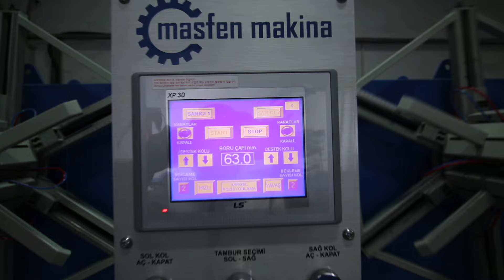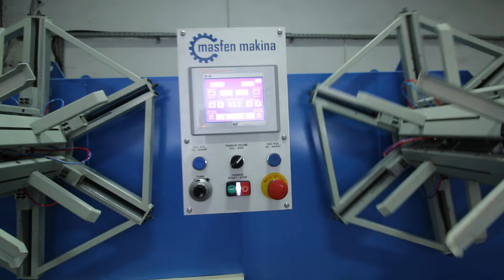PE Pipe Coiler - PE Boru Sarıcısı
Sarıcı - Coiler Plastik Boru Sarıcısı Kangal Boru Sarıcısı 20-63 Polietilen Boru sarcısı, Kangal Sarıcı, Plastic Pipe coiler, Plastic Pipe winder, polythene pipe

Thanks to the servo motors used in the winding process, the positions of the coils can be determined very precisely.
• Our winders are produced with winding capacity of pipes between Ø16-125 mm.
•  Thanks to the torque adjustment feature, the tension of the pipe coming from the line can be adjusted easily via the touch panel.
• With PLC (OMRON), they can be used without any electrical intervention at the end of pipelines.
• At the end of the winding process, the operator can unload the coil easily with a single button.